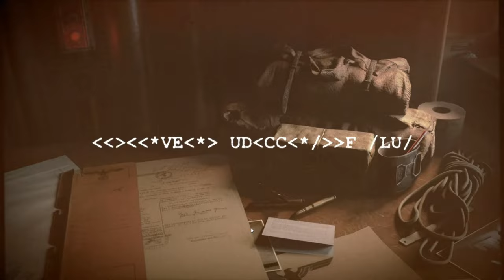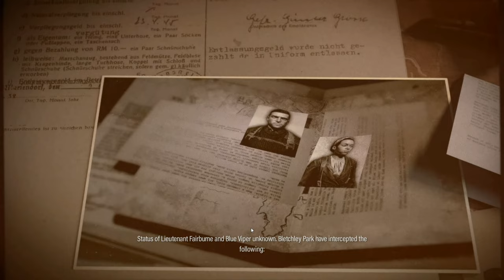Sniper Elite 5 Gameplay: The Atlantic Wall (2023) | Stealth | No Alarms | All Objectives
Subtitles completed!
Let me know if you like the commentary!
Thanks!

Funniest moments
9:15
19:18
24:14
31:07
33:15
33:58
43:07
1:05:59
1:16:44

Software used:
AMD Adrenaline's "Record and Stream" (video capture)
Audacity (post audio editing)
Corel Paint Shop Pro (image overlays)